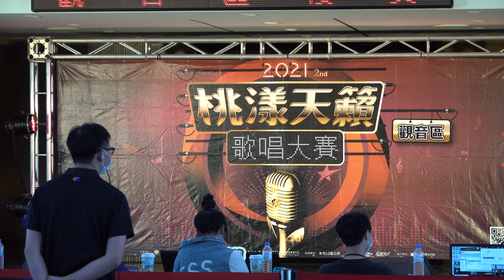2022年7月10日桃園市第二屆桃漾天籟歌唱大賽關音區複賽「台網TNTV中網CTTV華網TVTV陸視MLTV陸網TVTS民網TVPS」 12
2022年7月10日桃園市第二屆桃漾天籟歌唱大賽關音區複賽
複賽流程：將視各組晉級人數情況調整時間内容
10：00-10：10主持人開場/貴賓介紹/評審
10：10-12：00
介紹活力樂齡組競賽，公佈活力樂齡組晉級名單
 12：30-14：30 頒獎魅力中壯組競賽公佈魅力中壯組晉級名單/
14： 30-16：30/頒獎|好漾青年組競賽|公佈好漾青年組晉級名單/頒獎備註活力樂齡組參賽 者須於9：00-9：40前完成報到魅力中壯組參賽者須於12:00前完成報到好漾青年組參賽者須於14:00前完成報到